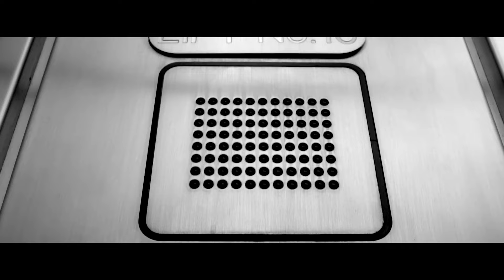Kerser - Deadset 7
reupload since deadset 7 was taken down from kersers page